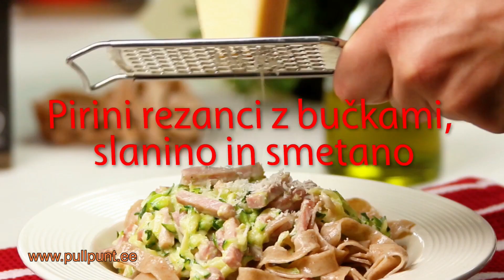Mlinotest Pirini pasta valmistamine